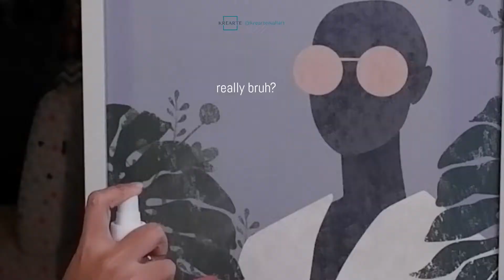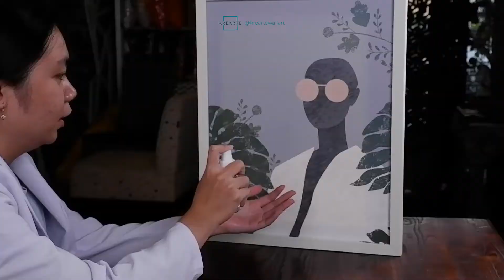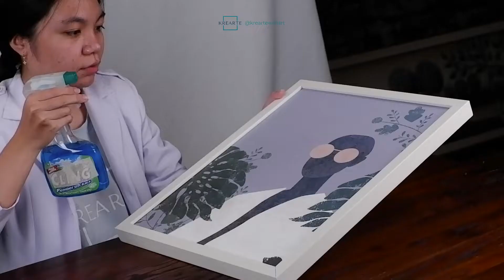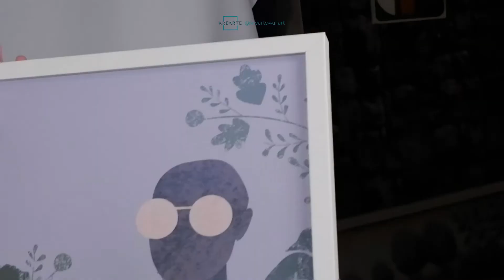WALL ART INI TEGAR BANGET! :(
Wall art untuk dipajang ❎
Wall art untuk disiksa✅

Korban penyiksaan ini menggunakan material canvas putih dengan tinta high quality. Dilengkapi dengan frame putih bertekstur yang bikin tampilannya jadi makin cantik. Mau wall art seperti ini juga? Langsung saja chat CS kita lewat link di bawah ini.